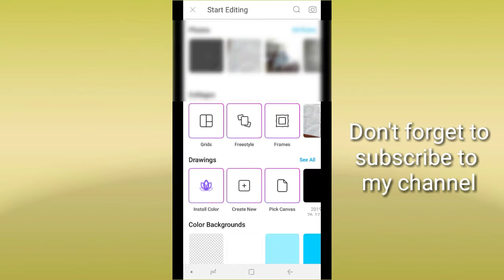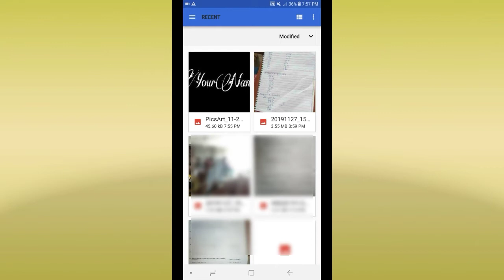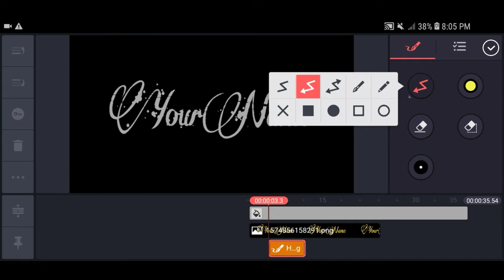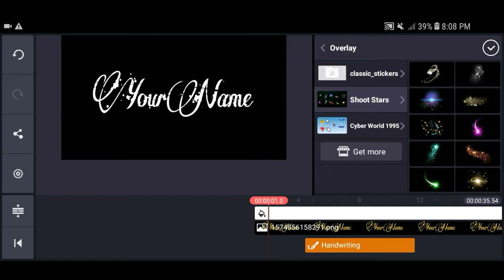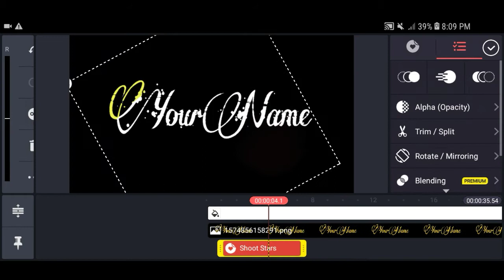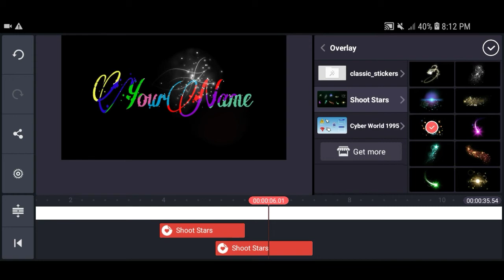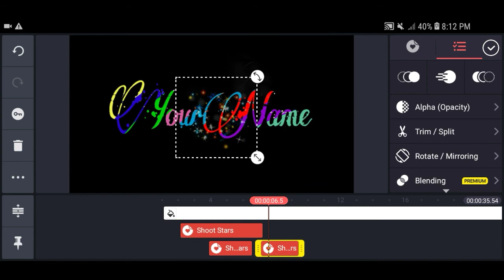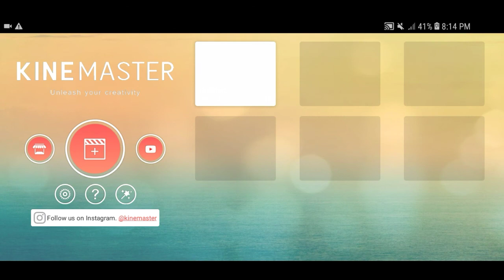How to make magical intro using kinemaster || KLEBMASTER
Kinemaster is the powerful application or very advance application editor unlike other editor.
Kaya ito ang palagi kung ginagamit pag edit ng mga videos ko. I hope na magustuhan nyo ang tutorial ko at malaki ang naitulong sa inyo.

100% Video made by KLEBMASTER

how to make intro using kinemaster,
how to make intro in youtube,
how to make intro in vlog,
how to make intro android,
how to make intro by kinemaster,
how to make intro background,
how to make intro by powerdirector,
how to make intro crazy tips,
how to make intro channel,
how to make intro download,
how to make intro design,
how to make intro effects,
how to make intro edits
paano mag move on,
paano maging matalino,
paano mag ipon,
paano mag kilay,
paano mag paputi,
paano mag order sa lazada,
paano magpataba,
paano mag vlog,
paano magluto ng sopas,
paano maging maganda,
paano mag magic,
paano mag ahit ng kilay,
paano mag download ng video,
paano mag apply sa angkas,
paano mag alaga ng kalapati,
paano mag alaga ng tarantula,
paano mag alaga ng baka,
paano mag alaga ng orchids,
paano mag ayos ng buhok,
paano mag alaga ng pugo,
paano mag alaga ng rabbit,
paano mag blog,
paano mag basketball,
paano mag breed ng kalapati,
paano mag balot ng regalo,
paano mag business,
paano mag bake ng cake,
paano mag bike,
paano mag back flip,
paano mag baston ng pantalon,
paano mag bayad sa tala,
paano ba magmahal,
paano ba ang mag isa,
paano nagagamit ang hepatitis b,
paano ba mag paputi,
paano ba maging masaya,
paano nga ba magmahal,
paano bang magmahal,
paano mag cheat sa ml,
paano mag cash out sa gcash,
paano mag cheat sa minecraft,
paano mag cash in sa gcash,
paano mag connect sa minecraft,
paano mag codashop,